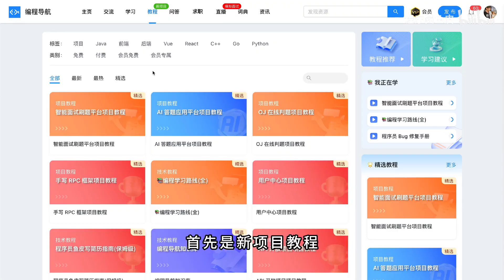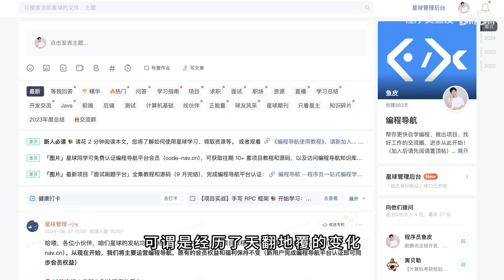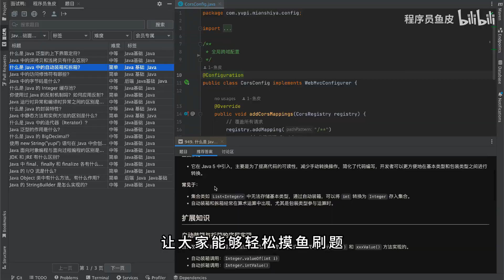创业一年半，团队终于好起来了！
大厂离职程序员创业 0.6 坤年记录，终于像一个公司了